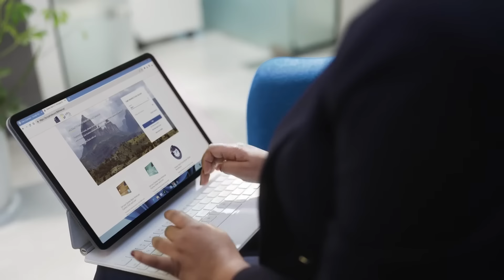ያለህበት ቦታ ዋጋህን ይወስነዋል - Dereje Assefa - S10 EP112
In this episode of MERI Podcast, we chat with Dereje Assefa, Principal at ZIAS Architecture + Engineering. Dereje shares his journey as an engineer and becoming an entrepreneur after coming to Ethiopia.
ZIAS is known for projects like Mohammedia Village, Abrehot Library, the Federal Police Bureau, and much more.
Join us as we discuss:
- Starting ZIAS
- The construction sector
- Past and Current Projects

More from our partners:
Dashen Bank

00:00 - Introduction
02:13 - Opening
03:27 - Background
07:00 - Zias architecture and engineering
11:4 - First project
15:28 -  Coming back to ethiopia: Challenges and Oportunities
17:49 - First payment
19:58- Scaling up
26:37 - The process of architecture and engineering business
29:43 - Auctions
38:32 - Architects and Contracters working together
42:04 - Ways of setting price
49:31 - Value
50:53 - Things that go wrong in a project
59:55 - Lessons Learned
01:03:17 - Ethiopia’s realestate lamdscape
01:13:06 - Design process: concept to delivery
01:19:45 - Projects that are close to the heart
01:28:43- Research process
01:32:42 - Customer interest vs professional standard
01:35:06 - Working outside of Ethiopia
01:38:52 - Biggest business lesson learned from 24+ years of experience
01:39:15 - The most expensive mistake
01:39:24 - Happiest day of your life
01:40:28 - Advice for aspiring new entrepreneurs
01:41:10 -  Hardwork vs Luck
01:42:30 - what does the future hold
01:43:24 - daily routine
01:44:15 - Life wisdom

The content featured in this podcast is protected by copyright laws.

Thank you for respecting our copyright.